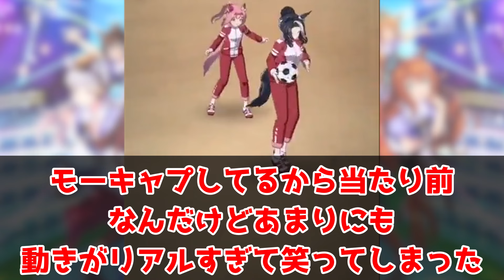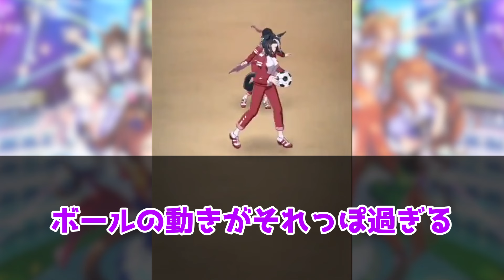『UAF新シナリオ、ウマ娘たちの動きがリアルすぎると話題に！』に対するみんなの反応集 まとめ ウマ娘プリティーダービー レイミン 3周年アニバーサリー オルフェーヴル ジェンティルドンナ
新シナリオは、U.A.F.  Ready GO!　3周年アニバーサリー楽しみ！
UAF新シナリオ、ウマ娘たちの動きがリアルすぎると話題に！
ウインバリアシオン スティルインラブ ダンツフレーム ノーリーズン フリオーソ トランセンド エスポワールシチー  都留岐 メイ

2024年2月25日、UC1達成！
2023年12月25日世界初UD8達成！UD8トプロ
2023年8月31日にチームランクUD達成！
2023年7月7日に世界初UE9達成！
2023年5月に初代96傑入りし(20位)EXステージも勝利しました！
2022年4月にUFランク達成し、8/27世界初のUEランク達成できました！
12/24には世界初のチームランクUEも達成(アオハルアプデ前に到達した唯一のトレーナー)できたので、これからは更新育成をがんばります
2周目なのでチャンミ育成はゆるくがんばっています